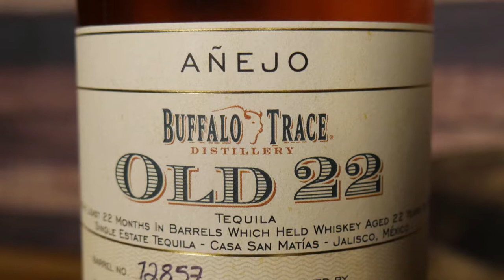Corazon Old 22 Tequila Review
Review and discussion of the Corazon Old 22 Tequila,  22Mo Anejo aged in Buffalo Trace barrels that once held at least 22 Year old Bourbon